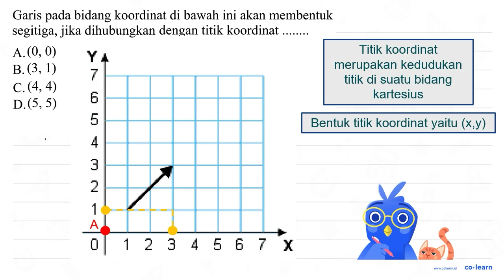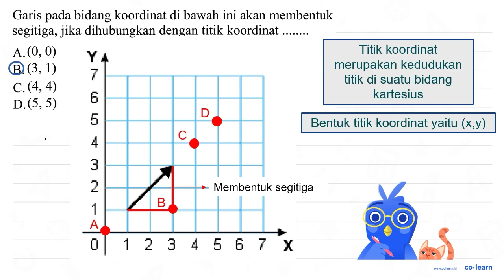Garis bidang koordinat di bawah ini akan membentuk pada segitiga, jika dihubungkan dengan titik k...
Garis bidang koordinat di bawah ini akan membentuk pada segitiga, jika dihubungkan dengan titik koordinat A. (0, 0) 7 B.(3, 1) ; C.(4,4) D.(5,5) ; 1| 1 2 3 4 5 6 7 X

Topik atau Materi: Menggambar bangun datar pada Koordinat Cartesius - Sistem Koordinat - Geometri - Matematika Kelas 6 SD -

00:00 : Bedah Soal
01:00 : Konsep, rumus dan pengertian Menggambar bangun datar pada Koordinat Cartesius
01:18 : Langkah penyelesaian soal
01:47 : Jawaban akhir
02:17 : Penutup